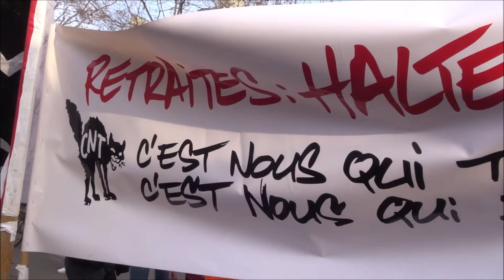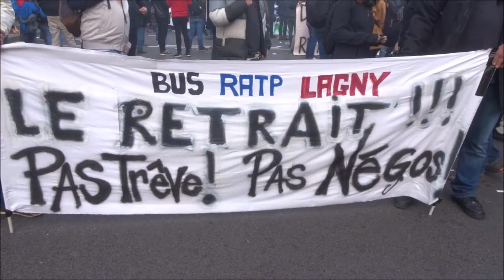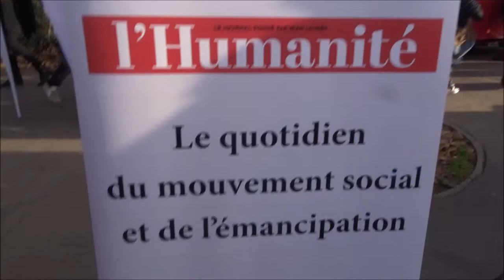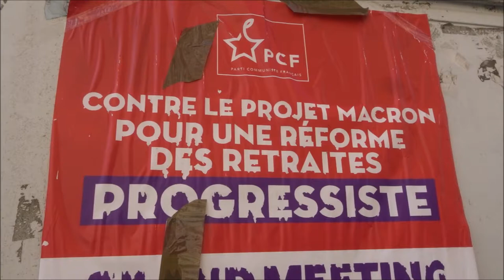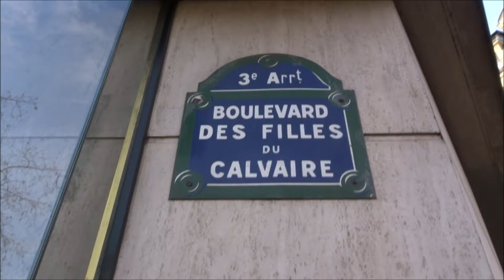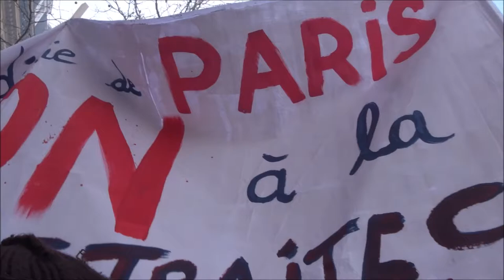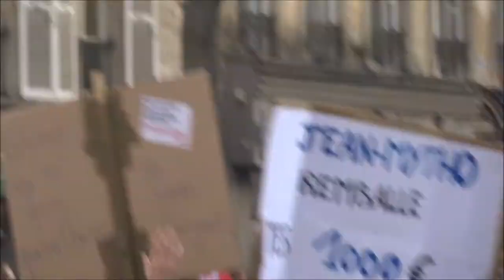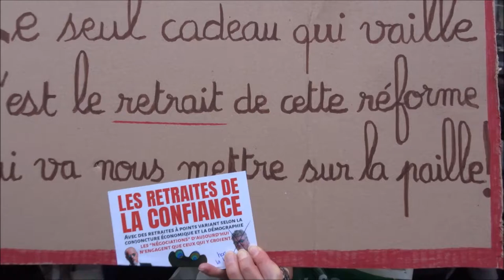Grève 17 décembre 2019 Paris No.3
Grève 17 décembre 2019 Paris No.3 retraites 17dec 8mars2020 OnArreteToutes On Arrête Toutes @OToutes grèveféministe 8mars - Chorale Les Chianteuses LesChianteuses @LesChianteuses facebook FB - greve17decembre Retraite à points Enfumage à points syndicat CGT giletsjaunes FemmesGiletsJaunes @FemmesGiletsJaunes facebook Paris France 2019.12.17 strike 17 December 2019 video mariepanic mariepanic2 @mariegendron @anne_hoa